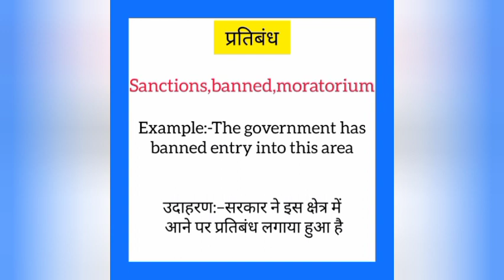Pratiband ka english mein kya kahate hain | प्रतिबंध को इंग्लिश में क्या कहते हैं | Banned meaning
Pratiband ko English me kya kahate hain
Pratiband को इंग्लिश में क्या कहते है

प्रतिबंध को इंग्लिश में banned कहते हैं
Pratiband ko English mein banned kahate hain